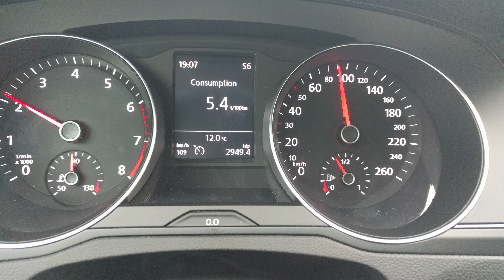VW PASSAT B8 1 4TSI acceleration from 100 to 140 km/h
vw passat b8 1 4 acceleration from 100 to 140 km h.
VW PASSAT B8 įsibėgėjimas nuo 100km/h iki 140km/h.